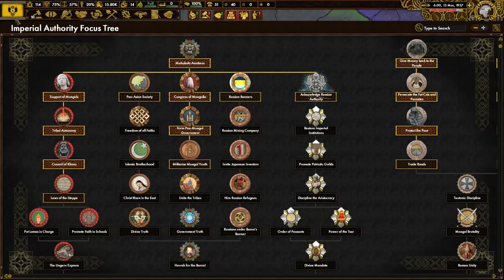Baron von Sternberg Restores Mongol Glory in Red Flood Hoi4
Sorry for this upload being delayed, it was supposed to finished by Saturday or Sunday, but then I both had a loss of motivation and I got real sick so yeah fun.